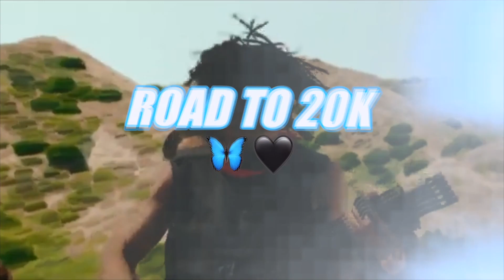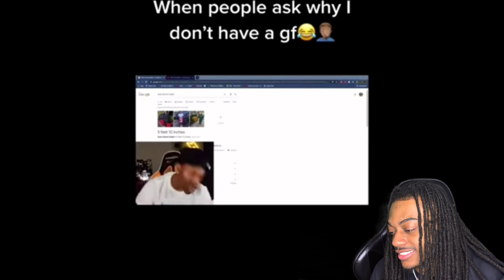Duke Dennis and Kai Cenat MOST ICONIC MOMENTS 🤣🤣 REACTION!